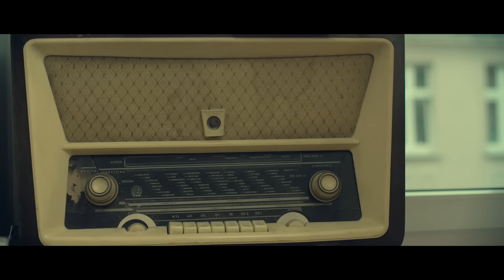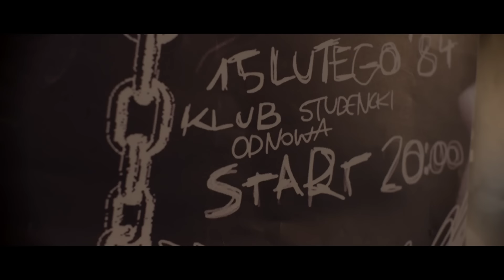Małpa - Jedyna słuszna droga feat. Jinx (prod. Zetena)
Zamów preorder nowej płyty Małpy "Bóg nie gra w kości" na

Małpa prezentuje drugi videoklip zapowiadający jego kolejny album pt. "Mówi".

Scenariusz, reżyseria, montaż: Bartek Janus
Zdjęcia: Adrian Łowkajtis

Wystąpili:
Witold Albiński
Ireneusz Falecki
Artur Nowak
Przemysław Brunon
Anna Lamers
Marcelina Rutkowska
Grzegorz Kopcewicz
Oskar Falecki
Przemysław Dzięgielewski
Łukasz Małkiewicz
Michał Chwiałkowski

Specjalne podziękowania za pomoc przy realizacji klipu dla: Krzysztofa Grzelaka, Grzegorza Kopcewicza, Staszka Olejnika, Adama Bednarka, Dworu Artusa, pubu "Czarny Tulipan", Waldemara Wernika, Łukasza Balcerzaka, Radka Drozdowicza, Kasi Kowalewskiej, Michała "Si-pop".

Album: Mówi
Title: Jedyna słuszna droga
Artist: Małpa, Jinx
Producer: Zetena
Mix/master: Grrracz
Realizacja wokali: Grasshopper Rec.
Video: Splot Media
Label: Proximite